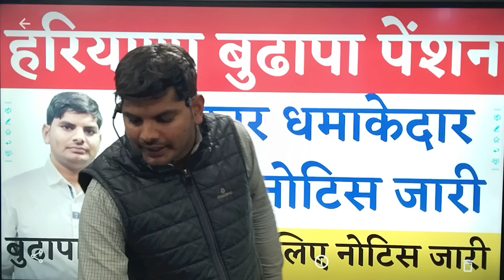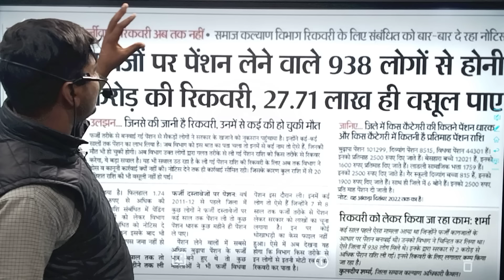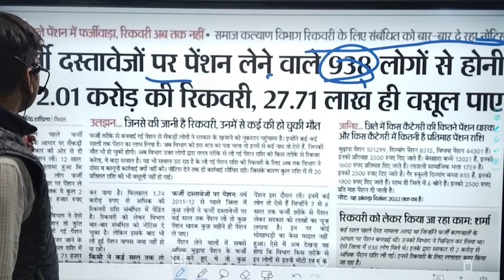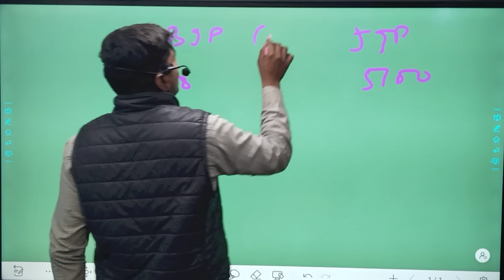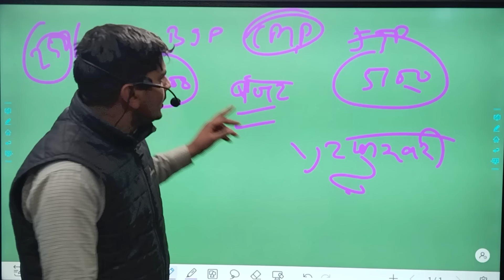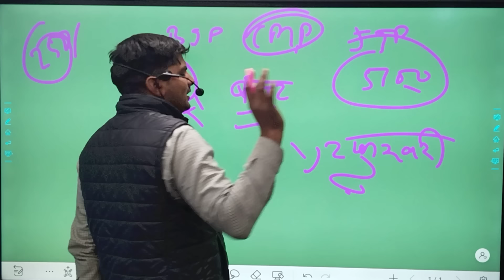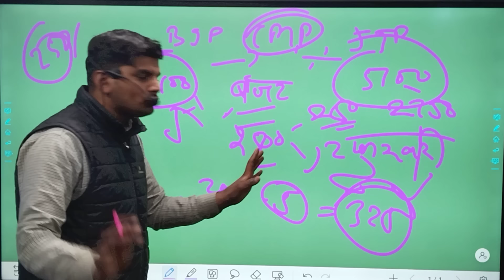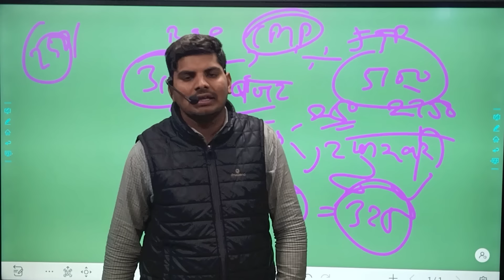हरियाणा बुढ़ापा पेंशन धमाकेदार आदेश नोटिस जारी| Haryana Budhapa Pension Kab Badhegi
*अधिक Latest Jobs, एडमिट कार्ड, रिजल्ट्स, एग्जाम तिथि आदि की जानकारी हेतु हमारे Official Jobs Portal पर Visit करे*